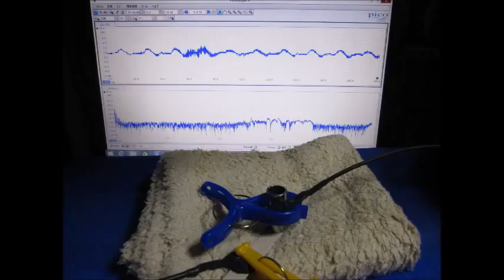スライドショー：超音波の観察 Slideshow：Observation of an ultrasonic wave